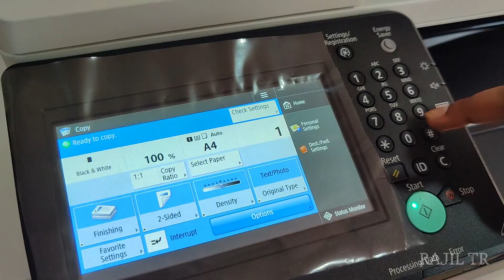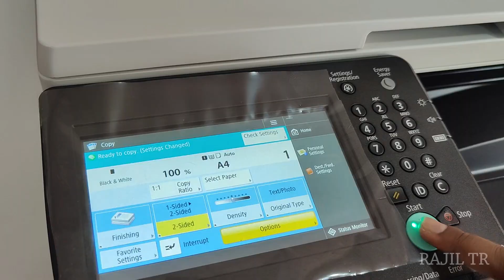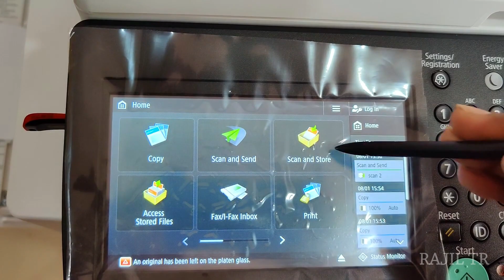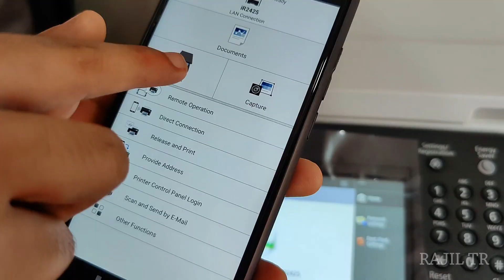Canon iR 2425 Copier | DEMO | imageRUNNER 2425 A3 Laser Multifunction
This is the basic Tutorial for canon Latest imageRUNNER 2425 Laser Multifunction Printer.
Category : A3 monochrome.